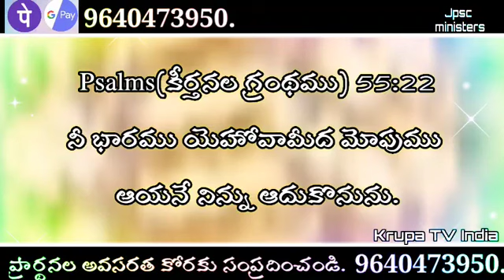Today God promise today God promise Telugu Telugu short messages Telugu Christian messages